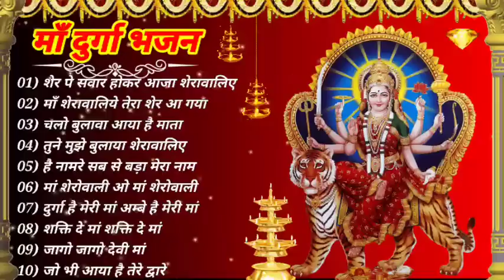Phiet Nado Studio - Please don't give fake strike. Love all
माँ दुर्गा भजन !! bhakti song !! navratri song !!
@D Music ( धार्मिक संगीत )